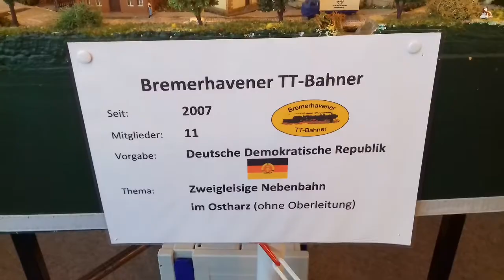TT Bahner Bremerhaven Ausstellung 2018 001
Ausstellung 2018 der TT-Bahner Bremerhaven.
Thema DDR in Spur TT - 12mm